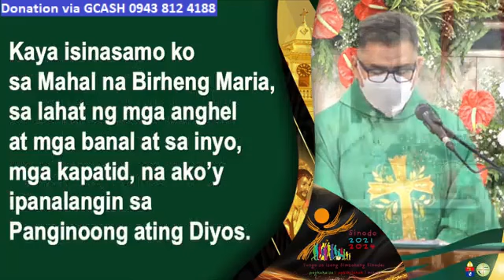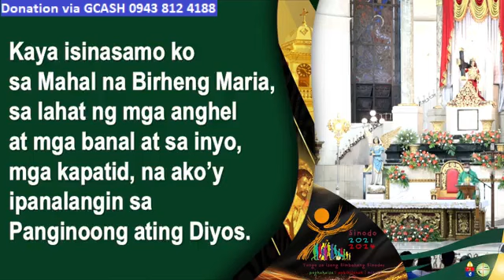QUIAPO CHURCH LIVE TV MASS TODAY 6:00 AM JULY 18, 2023 - TUESDAY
Rev. Fr. Egay Doroteo, MMSJ